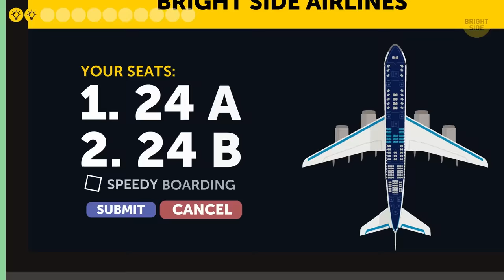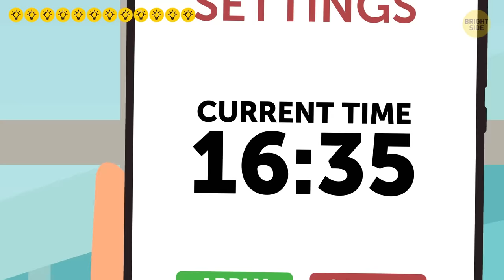12 Mistakes All of Us Keep Making Before Flight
For quite a few people, flying can be a stressful experience. Even folks who’ve been doing it for years will tell you that. Not only do you need to be a savvy passenger that organizes everything in advance, but you also need to be prepared for the unexpected. Some people even follow a strict schedule in order to be one step ahead.

However, this method isn’t always enough. There are certain things we tend to forget. For example, are you aware of the things you should never do before flying? For those of you who have no clue what this is about, here are some of the mistakes that you might not even know you’re making at the airport.

TIMESTAMPS:
Putting your documents in a small bag 0:42
Not checking-in online 1:24
Paying for over-weight luggage 2:18
Not looking up the seat plan 3:13
Wrapping your suitcase 3:43
Going to the first security check-points 4:23
Keeping liquids in their carry-on
Relaxing after going through security 6:06
Trying unusual dishes 6:38
Forgetting about turbulence 7:34
Ditching the anti-bacterial wipes 8:34
Not thinking about jet lag 8:56

SUMMARY:
- If you lose your backpack at the airport, you have a good chance of finding it because it’s large. A smaller bag will be more difficult to spot, and if an opportunistic thief spots it, it’ll be easy for them to hide.
- With the online check-in options, you somehow guarantee your arrival at the airport for your flight. So, the sooner you do it, the better.
- You can always weigh your luggage at home, or you can restrict yourself from packing some necessities that are already available at the airport.
- Right before your long-awaited journey, make sure you check some websites that show you the secret. For example, which seats have more leg room.
- It’s better to invest in a good quality lock for security, or try a reusable cover that can keep your luggage nice and clean.
- Many people automatically go to the first check-points that tend to be overcrowded. The main reason is that the last checkpoints don’t have a queue, and passengers assume that they’re closed.
- Next time you travel, make sure you double check the amount of liquids you’re taking, and place them in a transparent pack to speed-up the process.
- When trying a new cuisine or new food, you don’t know how your stomach will react to it, and doing that right before a flight is a huge no-no.
- The best time for turbulence sensitive passengers to fly is during the winter, in the morning or late at night.  And if you’re wondering why turbulence has the luxury to pick it’s time to shine, let’s get into some sciency stuff.
- The airport is one of the most infectious places you can be in. So, having some anti-bacterial wipes and sanitizer to protect yourself is literally life-saving.
- 93% of flyers experience jet lag. So, the best way to avoid this is by adjusting your watch, and maybe the time on your phone, to the time of your destination.